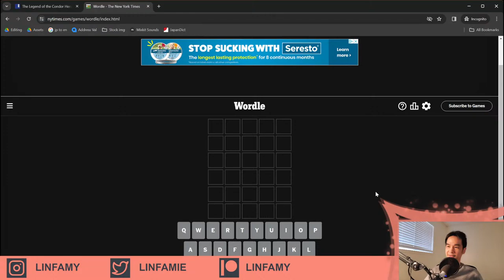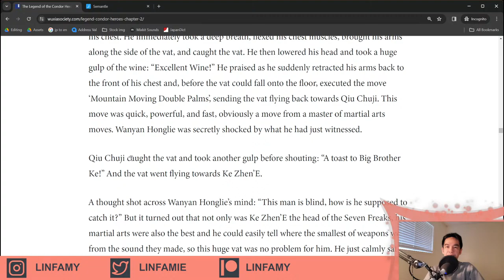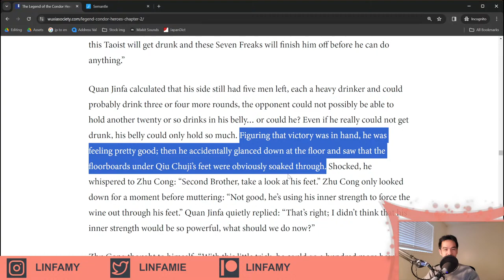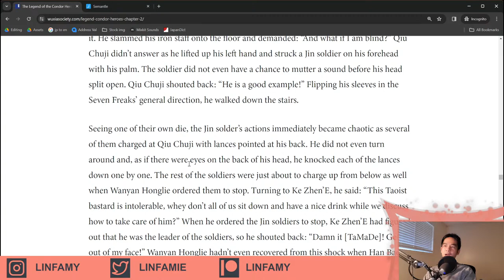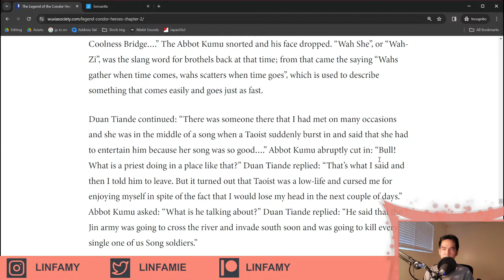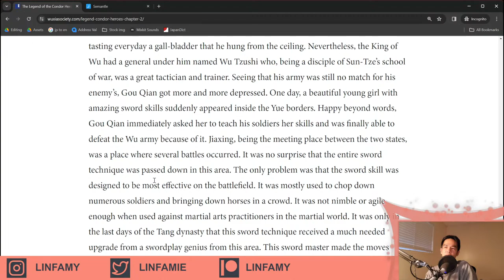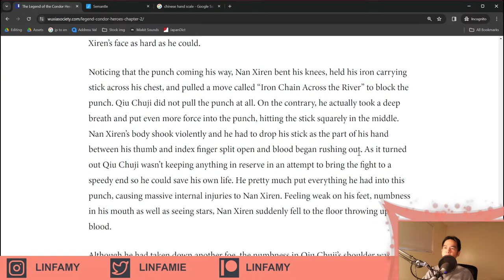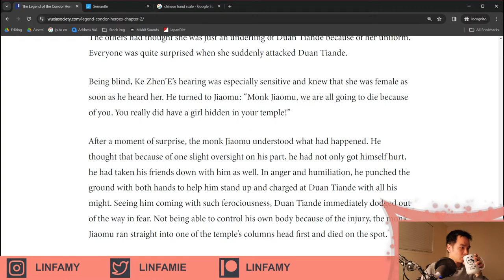Legend of the Condor Heroes, Part 4 (Wuxia live reading)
Streams happen every Monday at 6:00 PM Pacific Time.

Reading fan translation of Legend of the Condor Heroes, a classic Chinese fantasy wuxia novel.